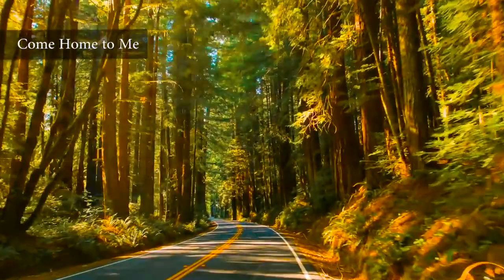Peaceful Relaxing Music, Instrumentaion Meditiation Music "Peaceful Morning" by Tim Janis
Peaceful Relaxing Music, Instrumentaion Meditiation Music "Peaceful Morning" by Tim Janis.  My instrumental music can help you find deep relaxation, relieve anxiety, and find peace. My music incorporates relaxing sounds of nature and features flute music, piano music, harp music, & violin music.

In this video we visit we travel down the road to beautiful new vistas.  Please enjoy these magical moments and thank you for joining me.

My New CD will be out this June 6th, it is named “Celtic Heart” :)

Blessings & peace,
Tim Janis

Image by suju from Pixabay